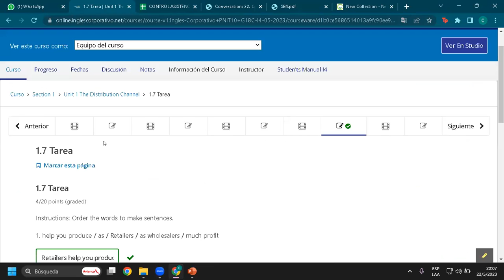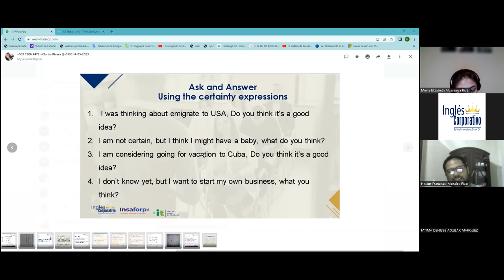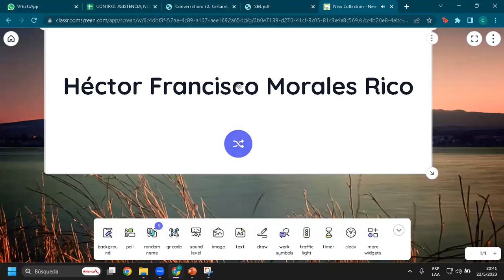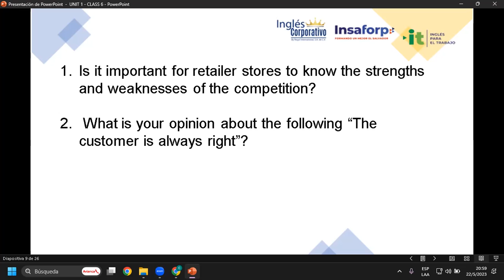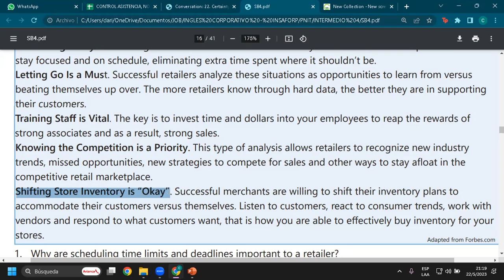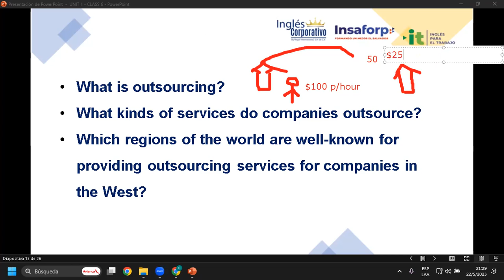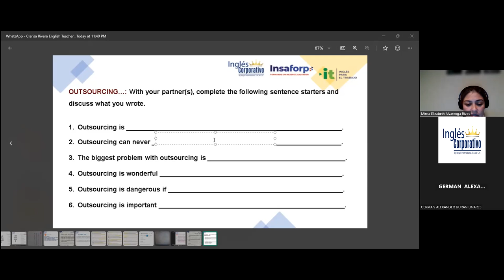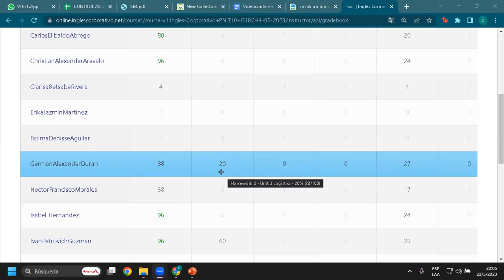Sesión 6-22-05-23-29750-8048-0079/2023-Rivera-Relevans of 7Rs in Logistic